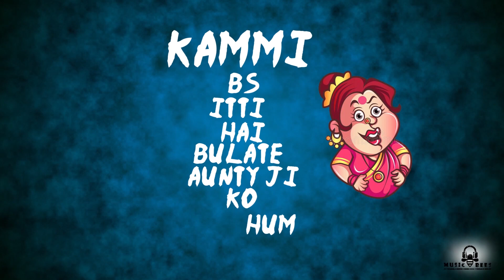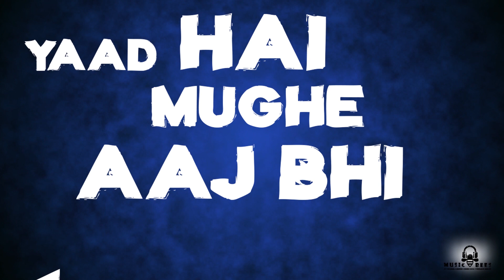MERE YAAR: FRIENDSHIP SONG | MRIDUL VASHISHTH x RONIX MUSIC | MUSIC BEES | 2020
MUSIC BEES 🐝🎵

TRUE FRIENDS AKA FAMILY. A FAMILY WHO KNOWS EVERYTHING ABOUT US. MUSIC BEES PRESENTS "MERE YAAR: FRIENDSHIP SONG"👑🌏

ON THIS BEAUTIFUL DAY DEDICATED TO FRIENDS. IN THIS PANDEMIC WHERE WE AREN'T ABLE TO DO ALL THE FUN AND ENJOYMENT WITH OUR FRIENDS,
WE BRING THE MOST RELATABLE SONG ON FRIENDS🔥. WE BELIEVE THERE MUST BE ATLEAST MORE THAN 2 MEMORIES/MOMENTS IN THIS SONG THAT YOU WILL BE ABLE TO RELATE.

DO SHARE THIS RAP SONG WITH YOUR FRIENDS AND ENJOY THE MOMENT.

THIS IS OUR DEBUT PROJECT SO DO SUPPORT US.
GIVE YOUR VALUABLE COMMENTS AND SMASH THE LIKE ICON.👍

SONG- MERE YAAR
LABEL- MUSIC BEES🐝🎵
RECORDED AT- MUSIC BEES RECORDS🎙️
WRITTEN AND PERFORMED BY- MRIDUL VASHISHTH🖊️
HOOK- RONIX MUSIC
MUSIC AND MIX AND MASTERED BY- RONIX MUSIC 🎹
COMPOSITION-MRIDUL VASHISHTH
POSTER- LUVKESH SEHGAL🖼️
VIDEO- MANAV SAINI 🎞️

FEMALE VOICE SAMPLE- NAVYA BHARDWAJ
THANKS TO MUSIC BEES MANAGEMENT